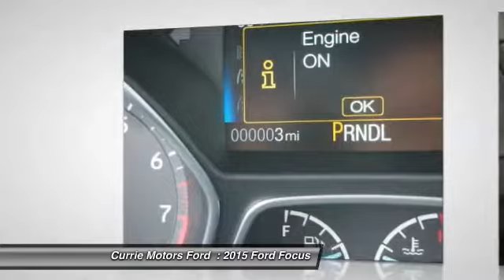2015 Ford Focus Frankfort, Chicago, Bolingbrook P2972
2015 Ford Focus SE

This 2015 Ford Focus SE might be just the sedan for you. It comes with a 2 liter 4 Cylinder engine. According to a review from CarsDirect, 'A new body in white employs high-strength steel for 55 percent of the structure, the highest of any U.S. Ford'.